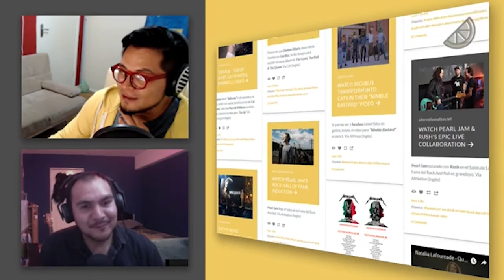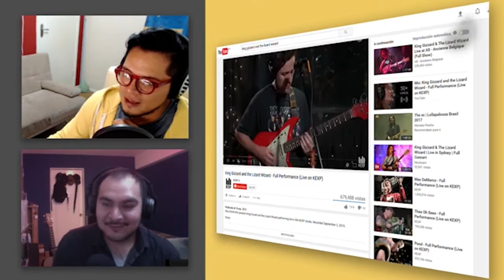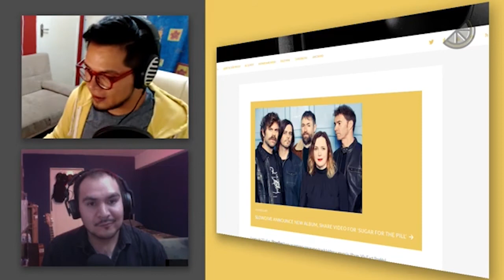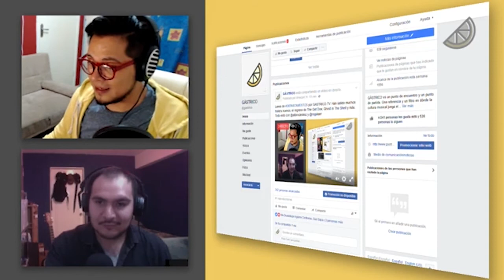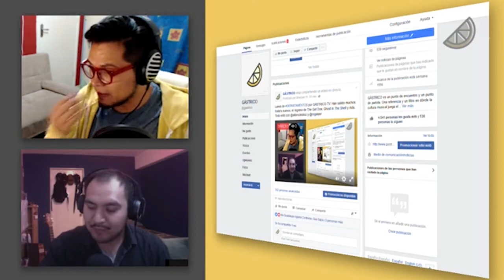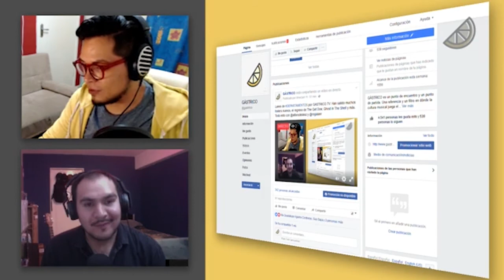DEPARTAMENTOS: 005 TYE TRUJILLO, THOR: RAGNAROK, THE GET DOWN S2, HIP-HOP EVOLUTION, SLOWDIVE Y MÁS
Llegamos a la emisión 005 de DEPARTAMENTOS y nos llenamos de mucha televisión, música, cine y el curioso caso de Tye Trujillo, bajista de 12 años hijo de Robert Trujillo, quién llenará el hueco de Fieldy en la gira sudamericana de Korn. Todo eso y más en GASTRICO.TV